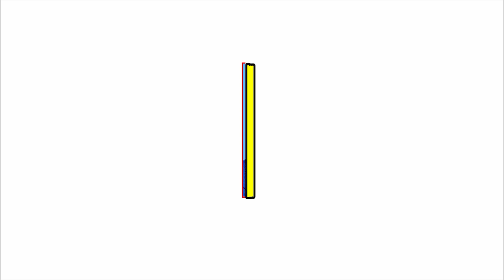जय दुर्गा नाचा पार्टी पुरदा | JAY DURGA NACHA PARTY PURDA KARELI | छत्तीसगढ़ी जोकर कॉमेडी | Cg Nacha